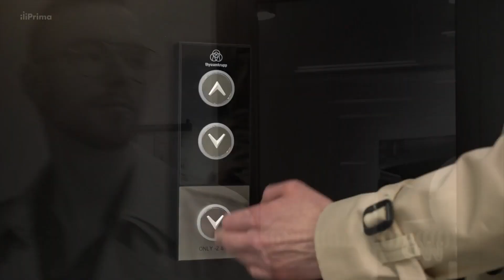Markéta Fialová vyhodila Xnapyho ze CNN Prima NEWS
Mířil vysoko, ale nakonec chlapec musel o dvě patra níž. Nový moderátor COOL Esport - Petr "Xnapy" Jirák.

COOL Esport
Epizoda • E15